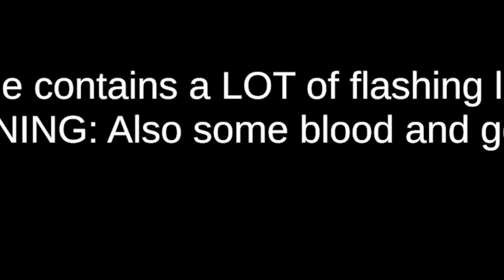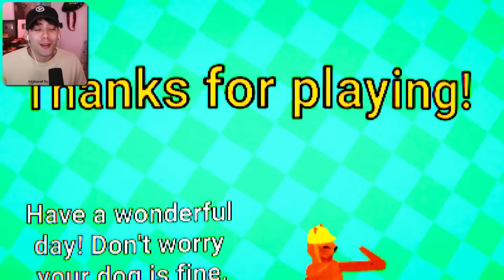NO VAYAS A ESTA ESCUELA | Ring Academy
En 'Ring Academy', te embarcarás en un viaje surrealista como el estudiante más nuevo en una escuela como ninguna otra. Tu camino para navegar en esta extraña institución implica lanzar anillos para avanzar a través de niveles, cada uno más caprichoso y espeluznante que el anterior. Prepárate para las clases más extrañas a las que hayas asistido, impartidas por profesores excéntricos que son todo menos normales.